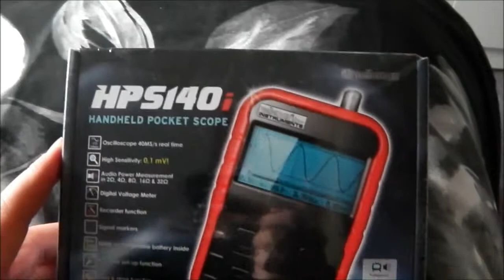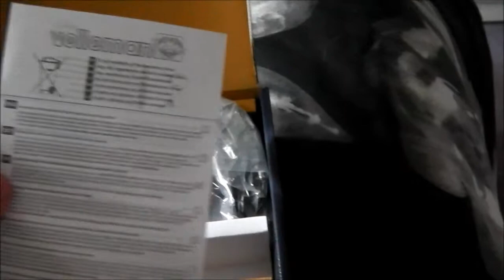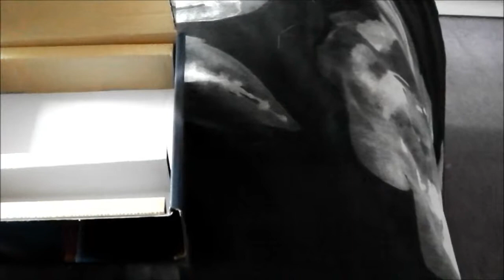Unboxing of Velleman HPS140 Handheld pocket scope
My first attempt of making a unboxing video of the velleman pocket oscilloscope